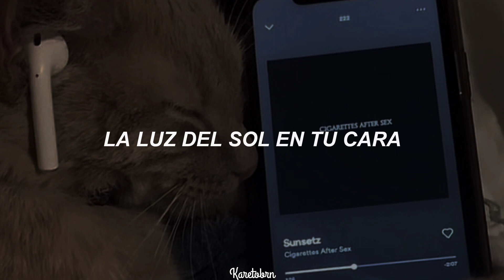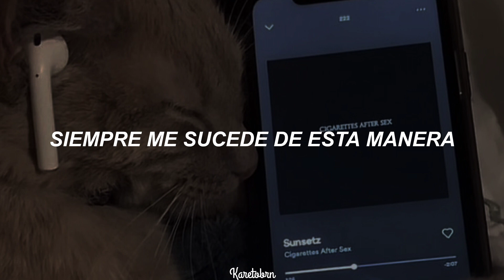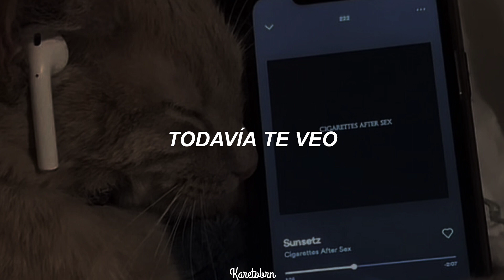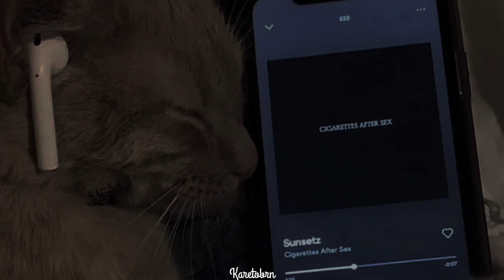"un amor que nadie podría destruir" // Cigarettes After Sex ; Sunsetz - [sub.español]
Cigarettes After Sex // Sunsetz

→Lyrics/Letra:

Sun sets, we wander through a foreign town
Strangely, there's nobody else around
So you open your dress and show me your tits
On the swing set at the old playground

And when you go away, I still see you
With sunlight on your face in my rear-view

Sun sets, I wanna hear your voice
A love that nobody could destroy
Took photographs like Brautigan's
Book covers that we both adored

This always happens to me this way
Recurring visions of such sweet days

When you go away, I still see you